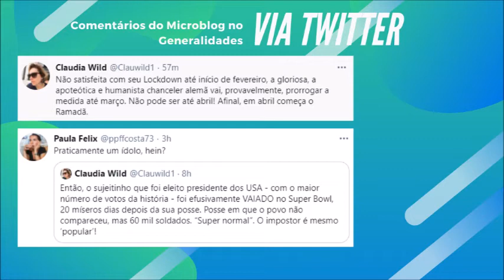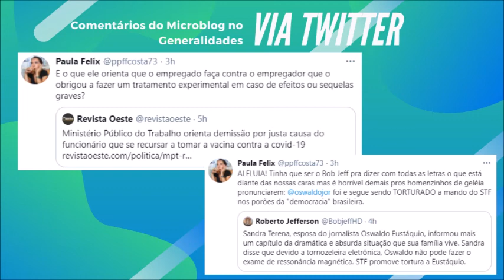Via Twitter, 9 de fevereiro de 2021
Comentários do microblog no Generalidades